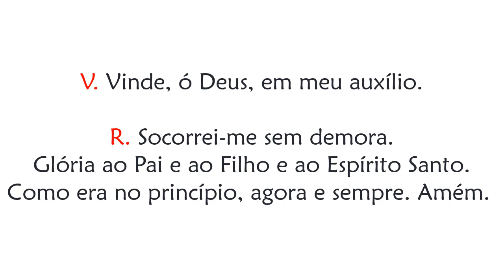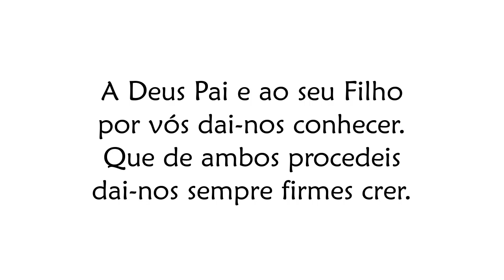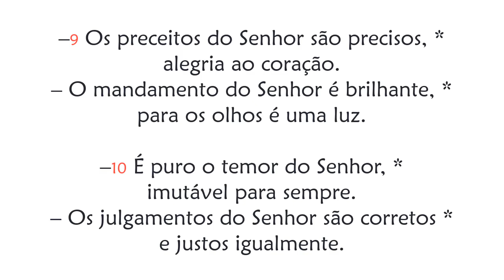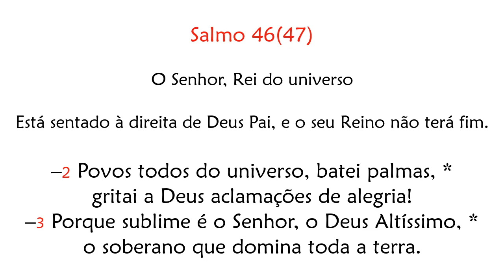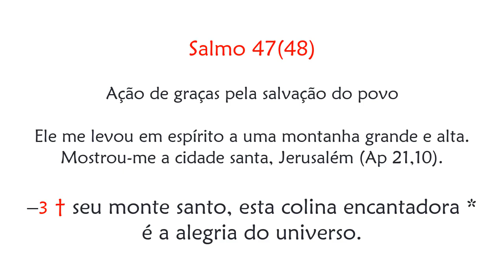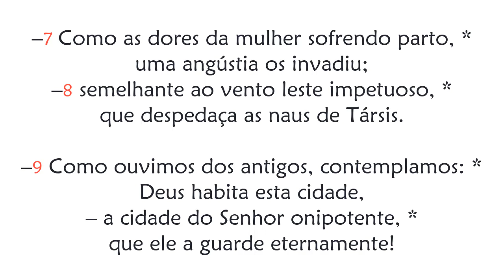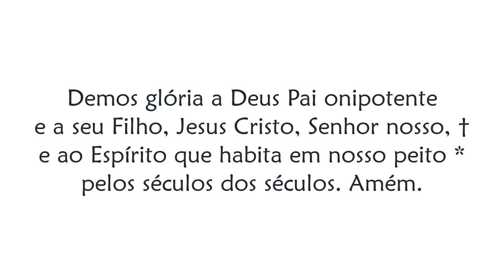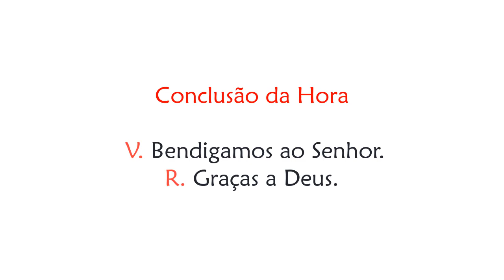Hora Terça do Natal do Senhor